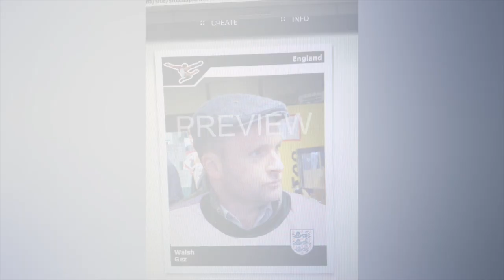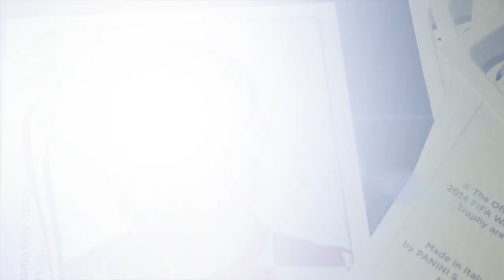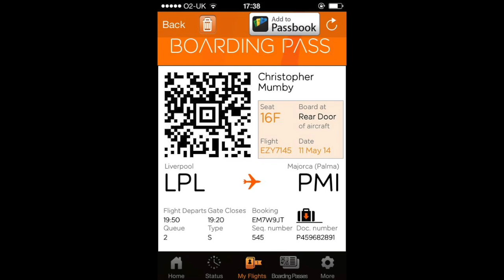My Summer 2014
This video is about My Summer